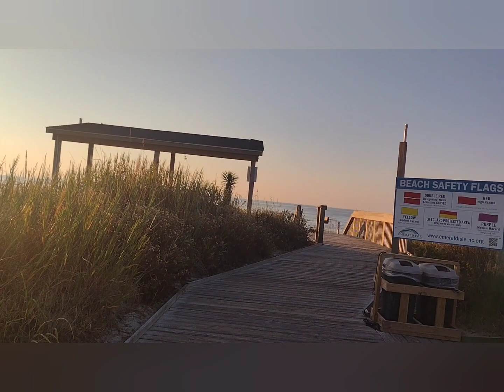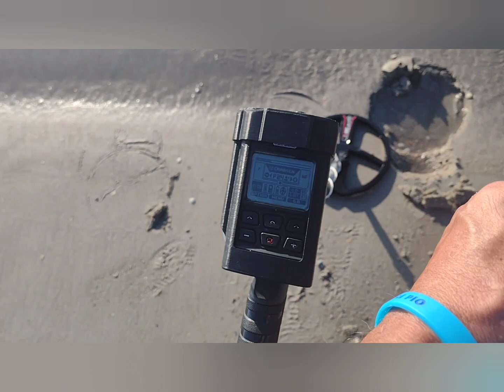Still Treasure searching 👍🦀